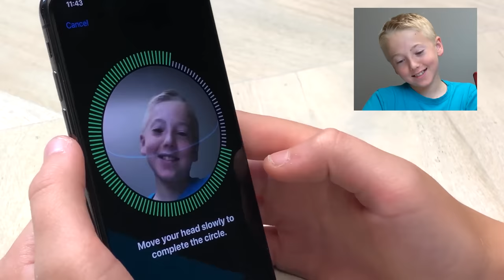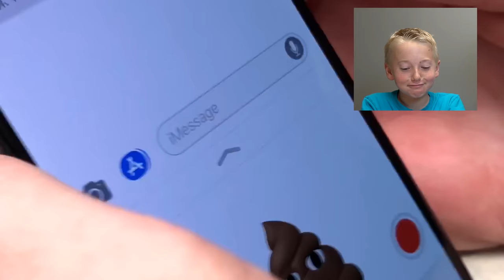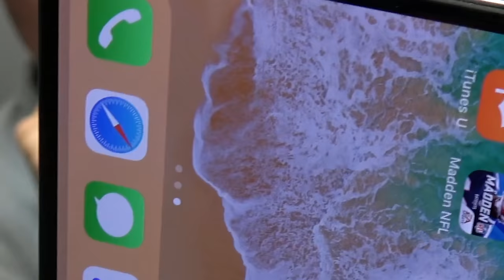What's inside iPhone X?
We CUT OPEN the NEW iPhone 10!?! Animoji's are amazing!

This footage is property of What’s inside LLC and is not allowed to be repurposed without written consent from What’s inside LLC.